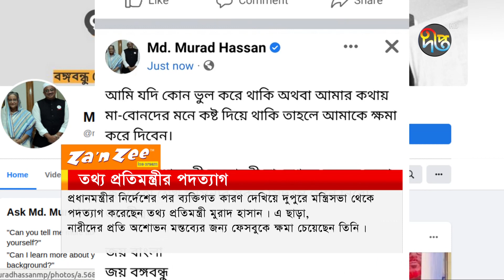News Flash | 07 December 2021 | 5PM | Deepto News